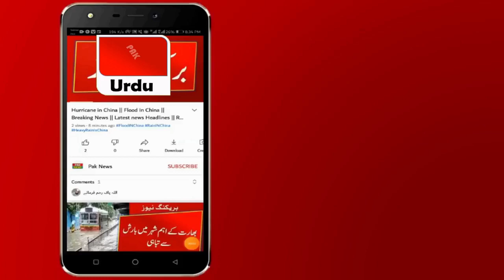Imran Riaz Khan Released From High Court II Imran Riaz Khan News Update II Imran Riaz Khan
Watch the latest Pakistani News Live, Headlines, Bulletins, Exclusive and special coverage of Pakistan and all around the world.

Imran Riaz Khan | Imran Riaz Khan News | Imran Riaz Khan News Update | Imran Riaz Khan Latest News |